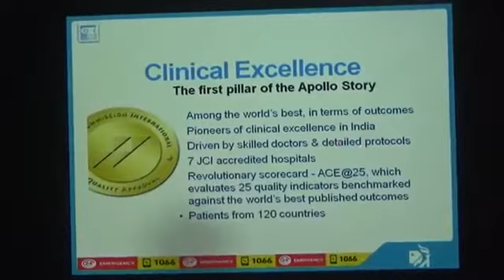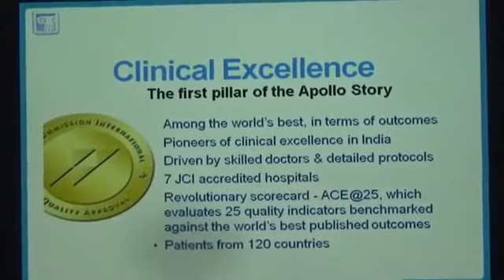Launch of World class trauma care @ Apollo Vizag - Dr Sandeep Chatrath Regional CEO Apollo Hospitals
Central Regional CEO of Apollo Hospitals Dr.Sandeep Chatrath announced the launch of renowned world-class trauma care service here at the Health City,Arilova, on 5th AUG'16. Also GPS enabled ambulance services launched by Apollo HEALTHCITY Vizag making it first GPS Ambulance services in Andra Pradesh.